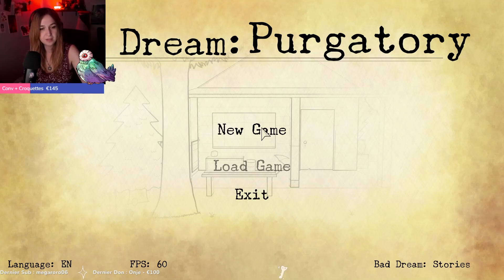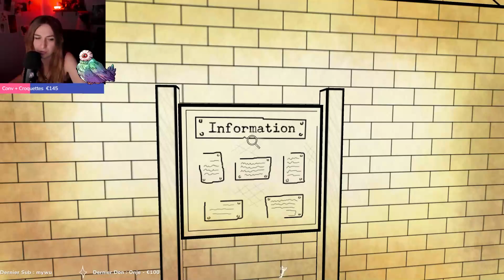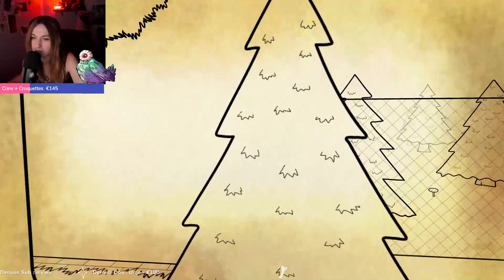JE TUE TOUT LE MONDE MAIS C'EST PAS VOULU ! Bad Dream : Purgatory